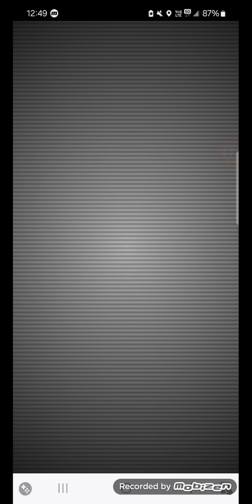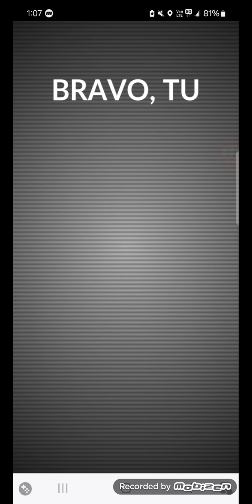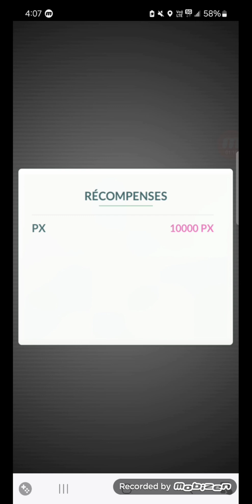Dynamax Charmander, Bulbasaur and Squirtle solos - Pokemon Go